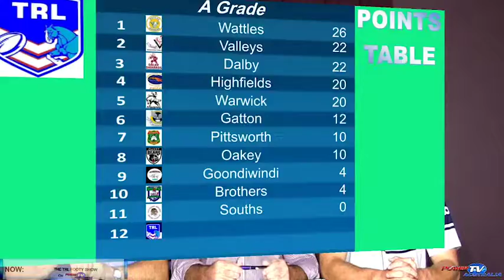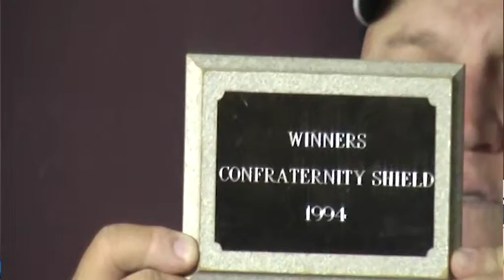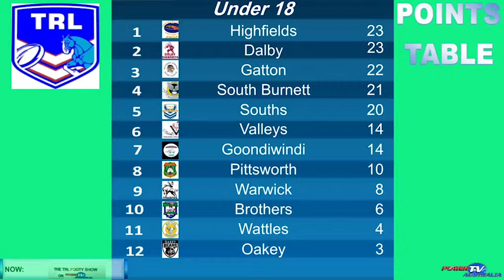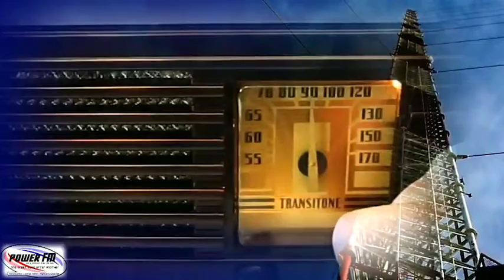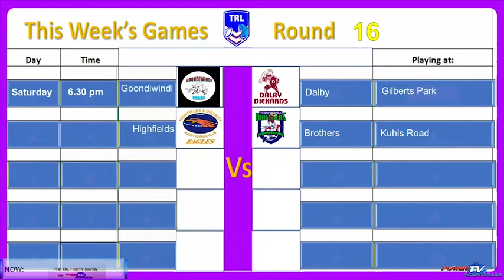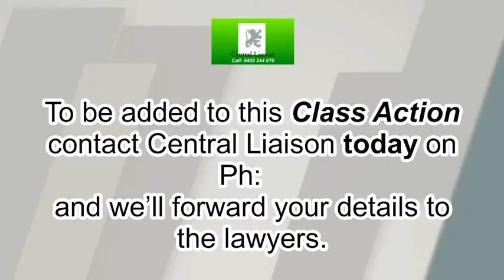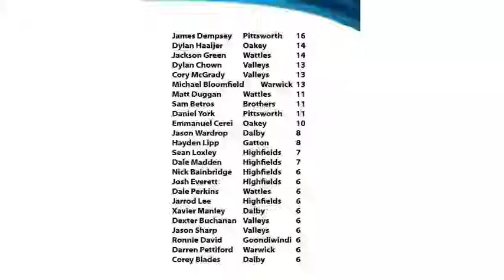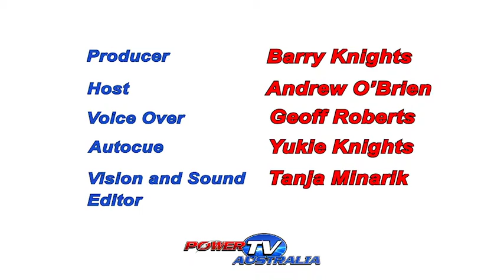TRL Footy Show July 20, 2018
The TRL Footy Show, Recorded live at the Toowoomba Sports Club.